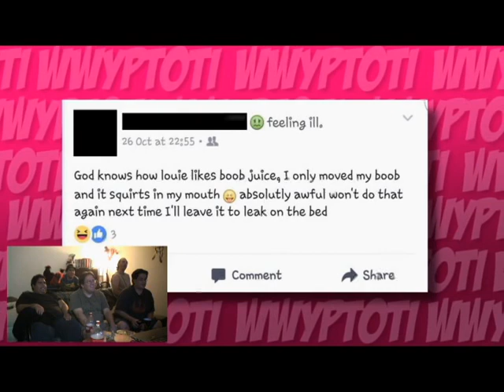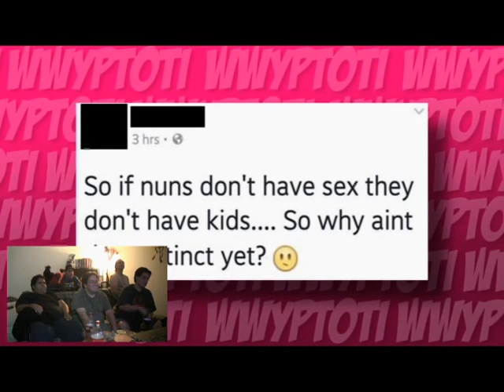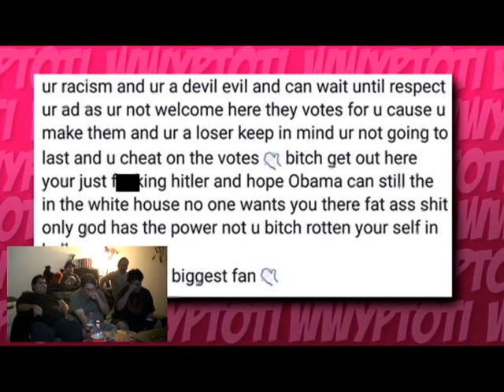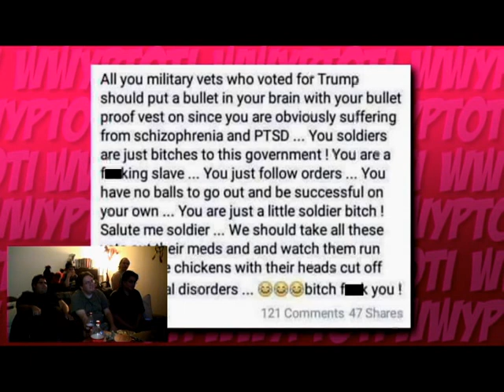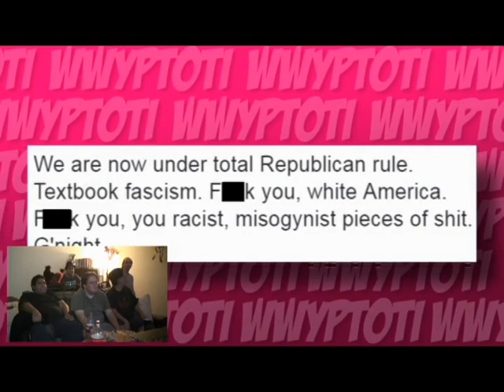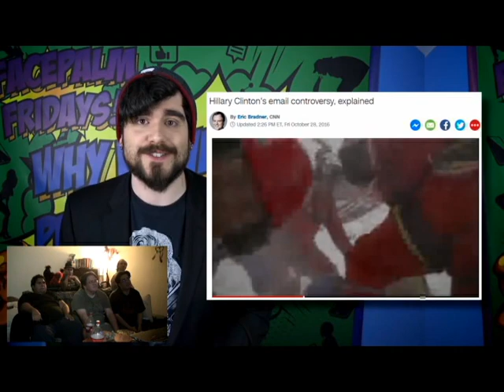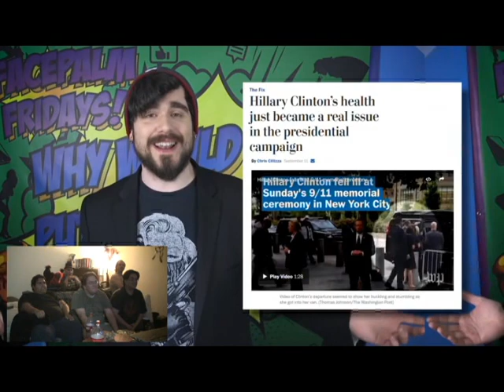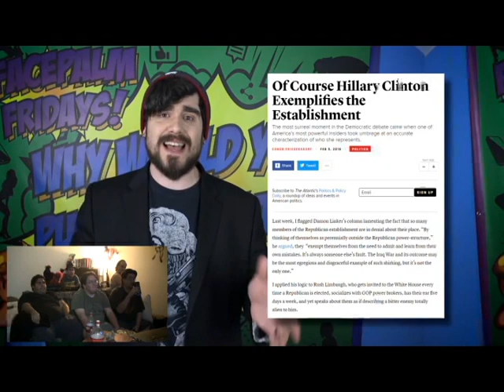WE ARE ALL GOING TO DIE! ROB DYKE REACTION.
Rob dyke makes some good political points.